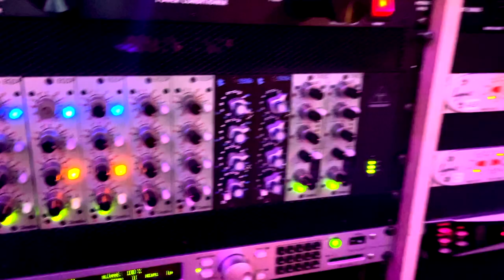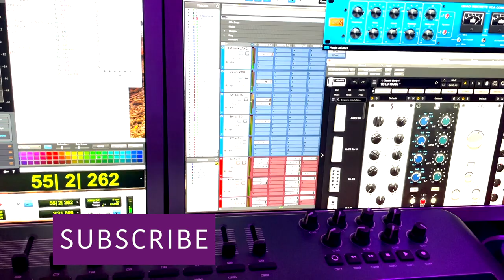VLog - Producing a Country Rock track pt 2